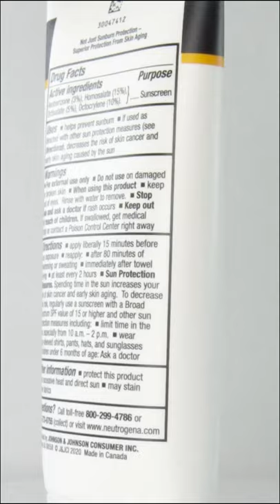Neutrogena Age Shield Anti-Oxidant Face SPF 70 Sunscreen | B01LTI9PKW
Title : Neutrogena Age Shield Anti-Oxidant Face SPF 70 Sunscreen
Manufacturer : Neutrogena
ASIN‏ : B01LTI9PKW

Help keep your skin protected from damaging UV rays with Neutrogena Age Shield Oil-Free Face Lotion Sunscreen with Broad Spectrum SPF 70. Formulated with Helioplex, a sunscreen technology, the Broad Spectrum facial sunscreen shields skin six-layers deep from the sun's damaging rays. Our sunscreen screens burning UVB rays and helps stop aging UVA rays from penetrating surface layers for deep cellular protection. This dermatologist-tested moisturizing sunscreen also contains skin conditioners to hydrate and replenish skin. When used as directed with other sun protection measures, our SPF 70 face sunscreen can help decrease the risk of skin cancer and early skin aging caused by the sun. From the #1 dermatologist-recommended suncare brand, its unique formula is PABA- and oil-free as well as non-comedogenic so it won't clog pores. Packaging and formulation may vary. New formula contains no oxybenzone and uses avobenzone for optimal protection from UVA & UVB rays.

WE IMPORT 100% AUTHENTIC PRODUCTS FROM USA, You Buy In India.